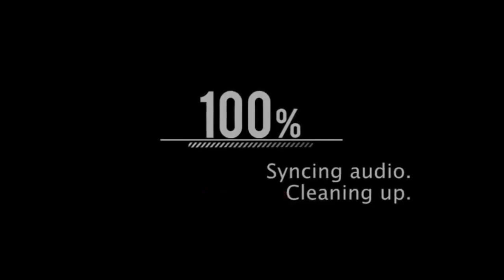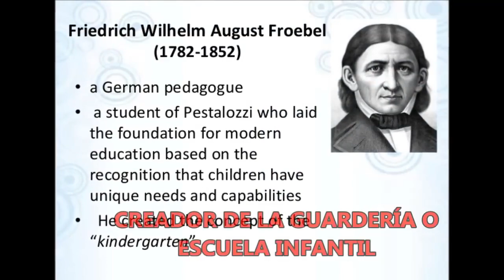¿QUÉ TIENE DE ESPECIAL LA NANNY ESPAÑOLA QUE CUIDA A LOS HIJOS DE WILLIAM Y KATE?